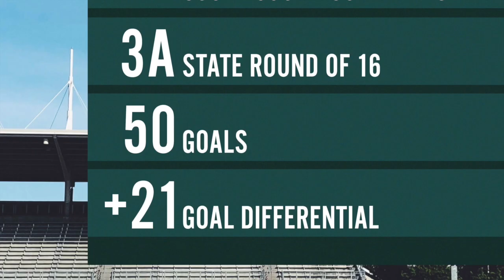PHS Soccer Senior Boys 2020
This video is about PHS Soccer Senior Boys 2020